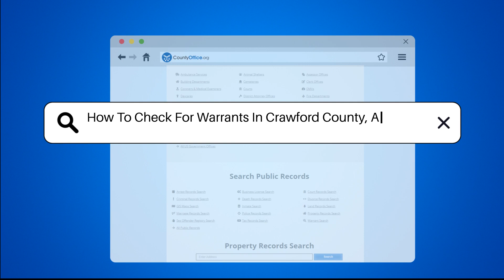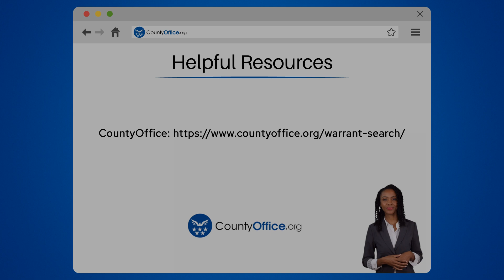How To Check For Warrants In Crawford County, Arkansas? - CountyOffice.org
How To Check For Warrants In Crawford County, Arkansas? In this informative video, discover how to check for warrants in Crawford County, Arkansas. Learn where to start your search, who to contact, and the various options available to access information on active warrants. Stay informed and ensure you have the knowledge to navigate the process effectively.